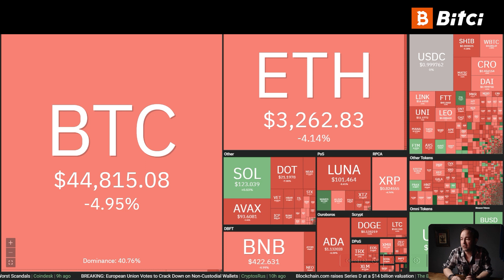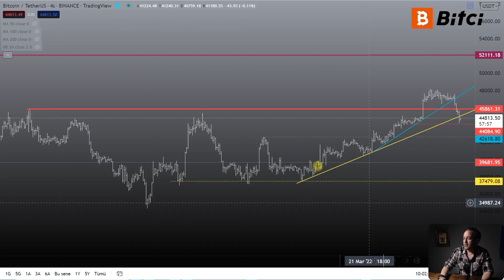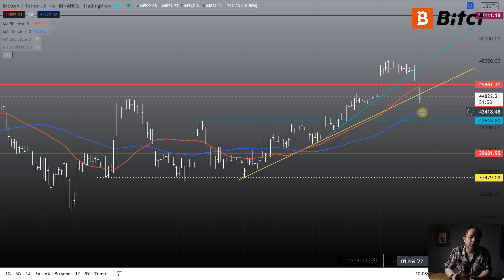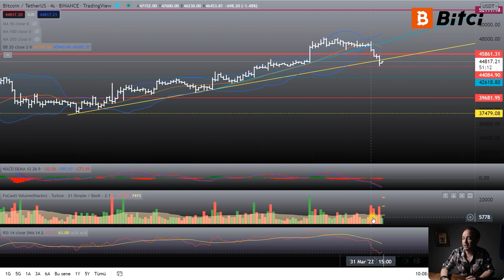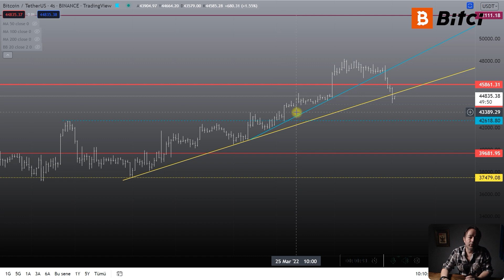Avrupa Parlamentosu'nun Aldığı Karar Piyasaları Vurdu! Peki Toparlanma Gelecek mi?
Piyasalara bu sefer darbeyi Avrupa Parlamentosu vurdu! Alınan karar paritelerde sert düşüşe neden oldu. Peki gelinin nokta itibariyle teknik sinyaller hangi yönü işaret ediyor?

00:00 Başlangıç
00:03 Piyasaya Genel Bakış
02:45 BTC/USDT Paritesi Teknik Analizi